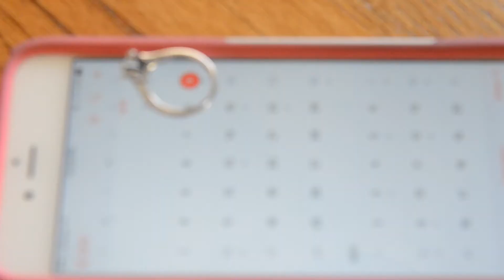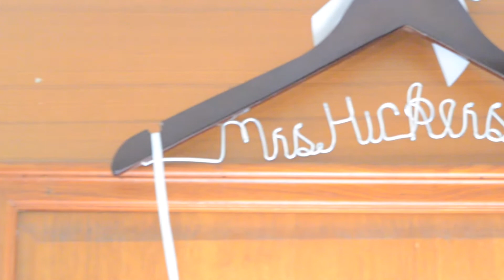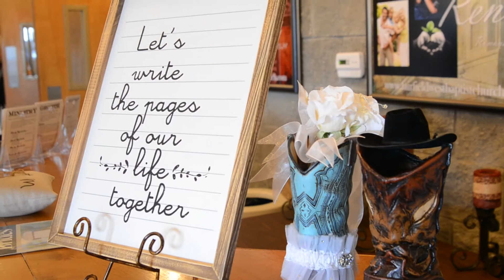Hickerson Wedding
Copyright Bethel Music My Dear
Bethel Music, This is what you do